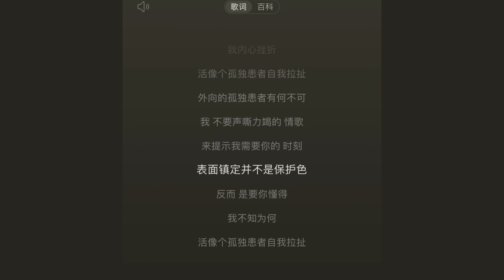孤独患者Emo beat - Hotpotato 【我不唱声嘶力竭的情歌 不表示没有心碎的时刻】